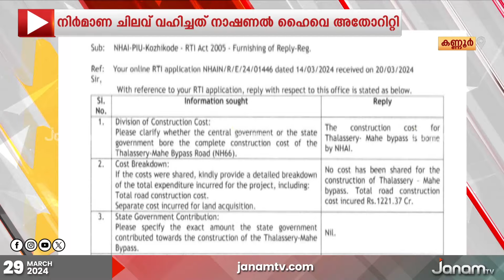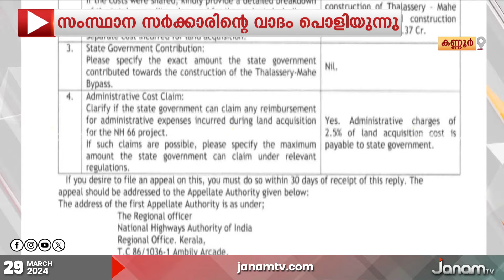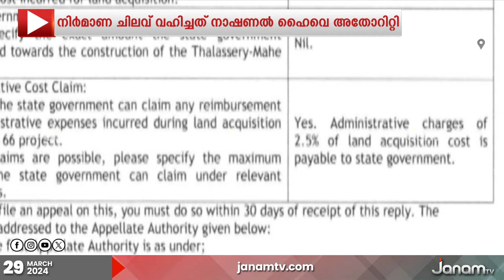മാഹി ബൈപ്പാസിൽ സംസ്ഥാന സർക്കാരിന് പങ്കില്ല, രേഖ ജനം ടിവിക്ക്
മാഹി ബൈപ്പാസ് പൂർത്തിയാക്കിയതിൽ സംസ്ഥാന സർക്കാരിനും പങ്കുണ്ടെന്ന വാദം പൊളിയുന്നു. നിർമാണ ചിലവ് പൂർണമായും വഹിച്ചത് നാഷണൽ ഹൈവെ അതോറിറ്റി.  ഭൂമി ഏറ്റെടുക്കൽ ചെലവിന്‍റെ 2.5 ശതമാനം അഡ്‍മിനിസ്‍ട്രേറ്റീറീവ് ചാർജുകൾ സംസ്ഥാന സർക്കാരിന് ഈടാക്കാവുന്നതാണ്. മാഹി ബൈപ്പാസിന്‍റെ പണിയുമായി ബന്ധപ്പെട്ട  വിവരവകാശ രേഖ ജനം ടി വിക്ക്.